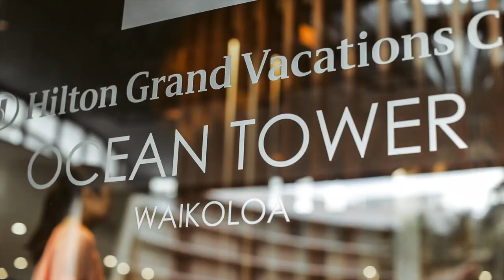Ocean Tower by Hilton Grand Vacations Club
Take a minute with us to see all Ocean Tower by Hilton Grand Vacations has to offer. As the first Hilton Grand Vacation Hawaiian resort to boast direct oceanfront views you won't want to miss this. From swimming with the dolphins to serene sunsets at Buddha Point read more about this Waikoloa Village resort